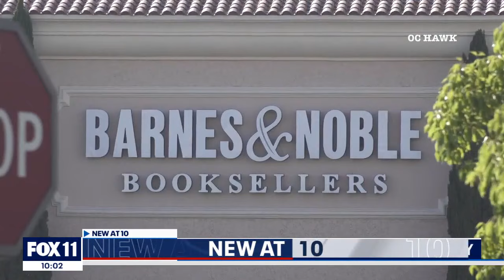Woman killed in Newport Beach's Fashion Island after being targeted by attempted robbers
A woman was run over to death during an attempted robbery at the Fashion Island in Newport Beach.